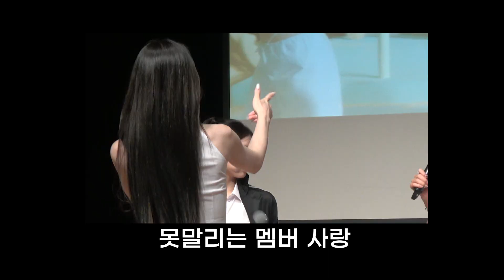[ITZY]CAKE 팬싸 하이라이트